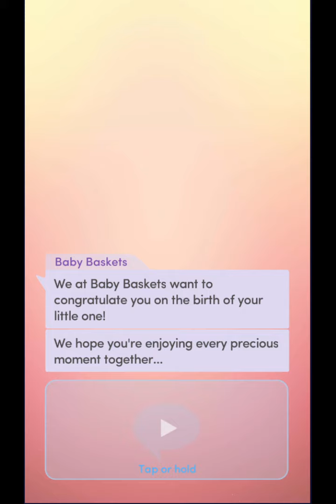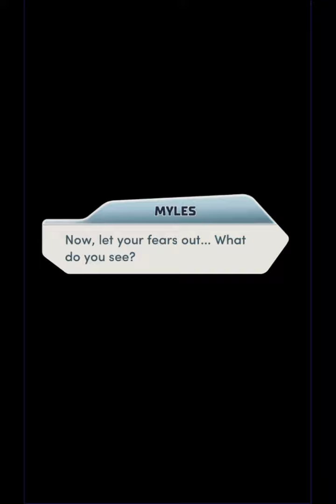Choices: Stories You Play - Baby Bump 2 Chapter 15 Diamonds Used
The Longest Night
Your babies are here! Will you survive the first night at home with any sanity remaining?

9:47 Dress Diamond Scene
17:54 Myles Diamond Scene
30:30 Booties Diamond Scene

Baby Bump, Book 2 is the second book of the Baby Bump series. It succeeds its first book, Baby Bump, Book 1.